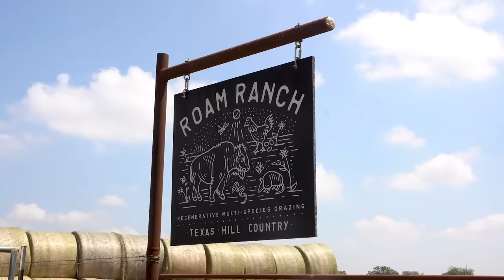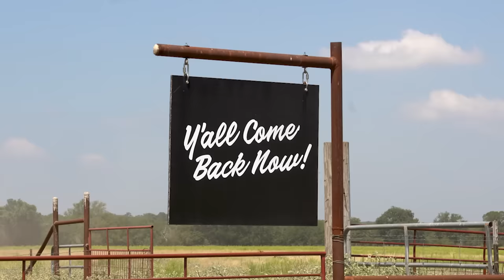Introducing Force of Nature Grass Fed Bison!